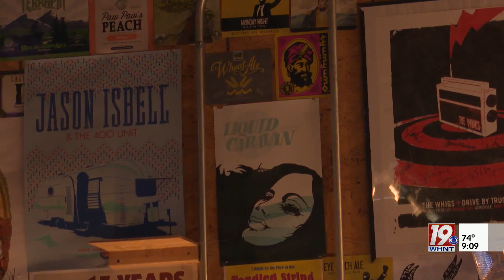Celebrating Women in Music Week in Huntsville | September 14, 2023 | News 19 at 9 p.m.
For the first time ever in Huntsville, "Women in Music *Weekend* has been transformed into "Women in Music Week." The next ten days will honor women rockers and all they've achieved through music.